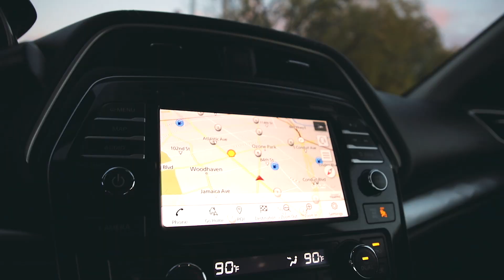2021 Nissan Maxima with only 16,000 miles at Nissan of Queens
Don't miss out on this sleek 2021 Nissan Maxima with only 16,000 miles at Nissan of Queens - it's hotter than a New York summer!  🔥 🔥 🔥

Snag this deal before it zooms off the lot faster than a cab in rush hour traffic. Trust us, you'll be turning heads in this beauty. 🚗 ✨